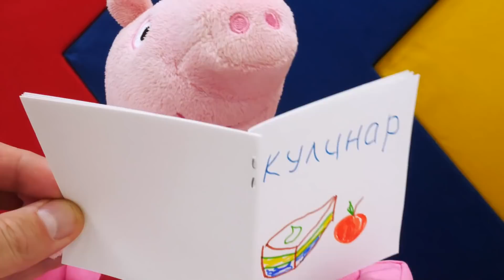Vídeo divertido para niños. Peppa Pig y George comen un pastel en el cumpleaños de su papá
Vídeo divertido para niños. La mamá de Peppa Pig está muy ocupada. ¿Qué está haciendo? ¡Una masa! ¡Para un pastel! Hoy es el cumpleaños del papá de Peppa y le van a preparar regalos. Peppa y George prepararon un ramo de flores y una tarjeta. La Mamá ha horneado un pastel y ha ido a la tienda para comprar cosas. ¡Y los niños estaban tan ansiosos de probar un pedazo de pastel que “accidentalmente”… se lo han comido todo! ¿Qué pasará ahora? ¡Oh, no!

🏁🚩 ¿O te gusta juegos de carreras? ¡Pues descarga este App!